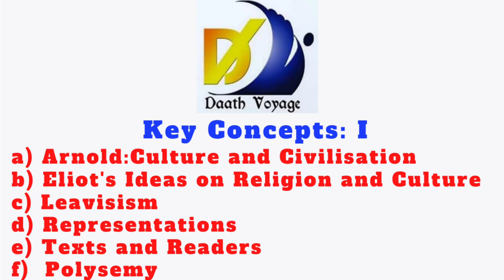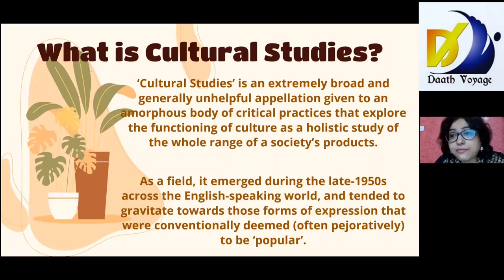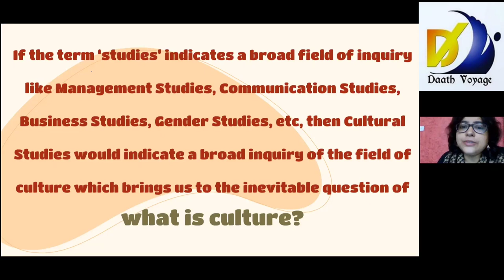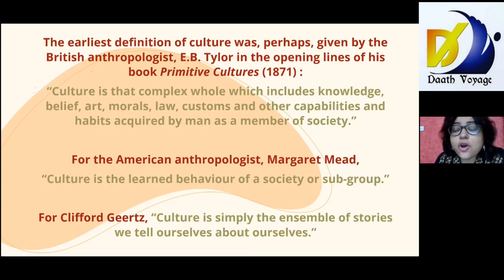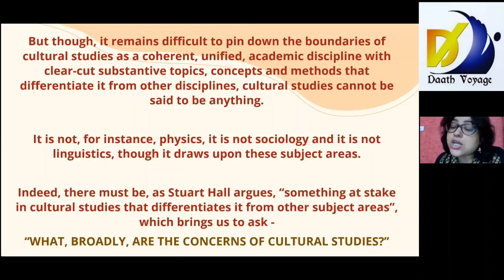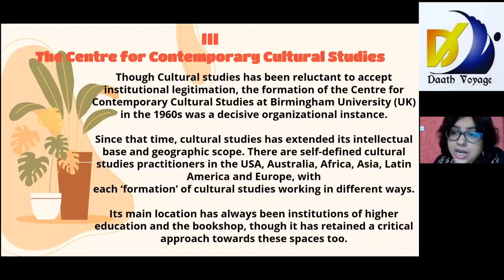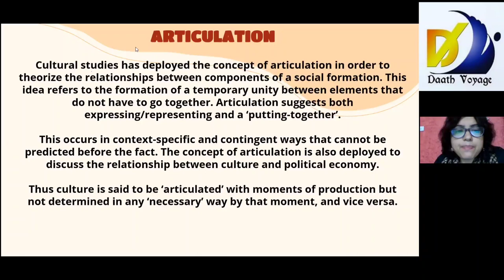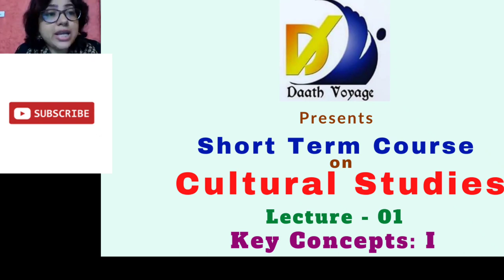Cultural Studies (Short Term Course) - Lecture:1 (Key Concepts: I) - Dr. Basudhara Roy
Welcome to the first lecture of our short-term course on Cultural Studies! In this video, we dive into some of the foundational concepts and key thinkers that have shaped the field over time. This lecture is designed to provide you with a strong foundation for understanding the complex and fascinating world of culture and its impact on society.

Topics covered in this lecture include:

Arnold's Culture and Civilisation: Explore Matthew Arnold's influential ideas on culture as a source of moral and intellectual development, and its role in shaping a harmonious and progressive society.

Eliot's Idea on Religion and Culture: Delve into T.S. Eliot's thoughts on the interplay between religion and culture, and how this relationship shapes our understanding of cultural identity.

Leavisism: Understand F.R. Leavis's approach to literary and cultural criticism, which emphasizes the importance of close reading and the moral dimensions of literature.

Representations: Learn about the ways in which cultures and societies are portrayed and interpreted, and the impact these representations have on our perception of the world around us.

Texts and Readers: Examine the relationship between texts and their readers, and how the process of interpretation contributes to the creation of meaning.

Polysemy: Discover the concept of polysemy, which refers to the multiple meanings that can be derived from a single text or cultural artifact.

Whether you're a student, a scholar, or just someone with a passion for understanding culture, this lecture will provide you with valuable insights and a deeper appreciation for the complexities of cultural studies.